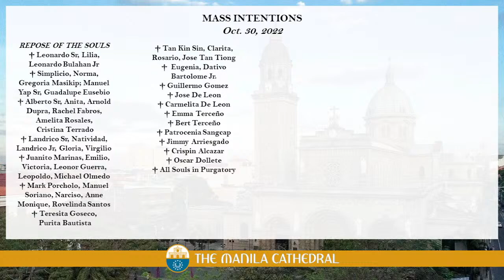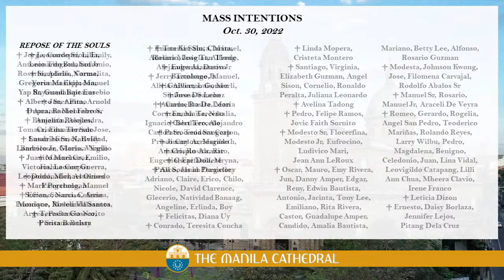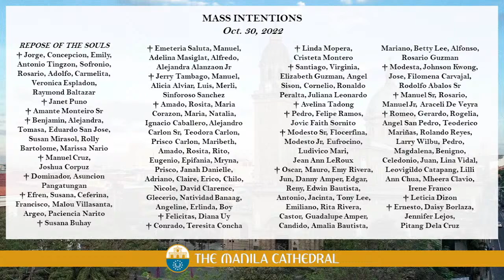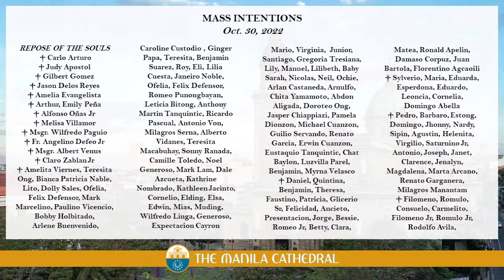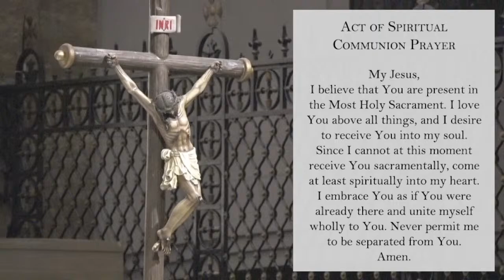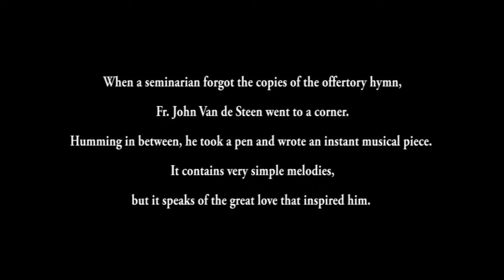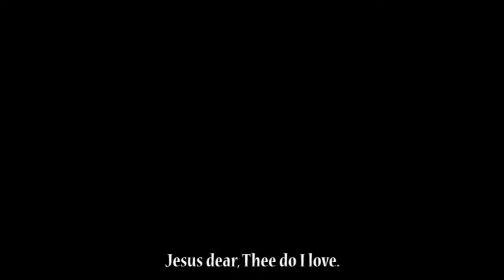Sunday Mass at the Manila Cathedral - October 30, 2022 (6:00pm)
Sunday Mass at the Manila Cathedral presided by Fr. Reginald R. Malicdem, Rector of the Manila Cathedral.